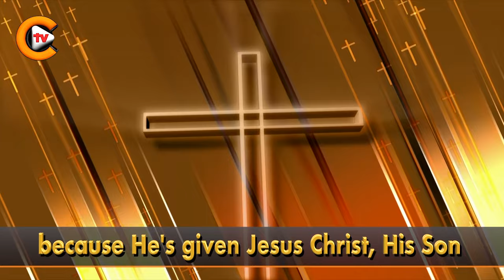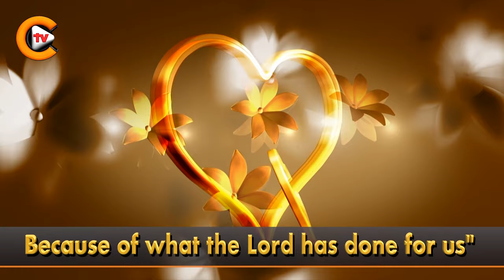GIVE THANKS WITH A GRATEFUL HEART SONG LYRICS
✝️Mark 16:15✝️

💚Queries Solved:💚
1.bible quiz questions and answers with bible verses
2.how to study for bible quiz
3.how to prepare bible quiz
4.what is bible quiz
5.when bible written
6.bible quiz for youth
7.how christianity started
8.what christianity believe about creation and death
9.where christianity began
10.where christianity was founded
11.will christianity ever die
12.what is about christianity
13.was jesus christ crucified
14.can jesus christ defeat shiva
15.how jesus christ really looked
16.how jesus christ died
17.how jesus christ was born
18.how jesus christ was crucified
19.why jesus christ is god
20.jesus christ can change your life
21.how to grow in christ jesus
22.can god read your mind
23.how god anointed jesus
24.how god made earth
25.what god looks like
26.where god come from
27.who god is
28.will god forgive me
29.god or goddess
30.god pictures
31. bible verses
32. bible verse for today
33. bible verse of the day
34. bible verse in english
35. bible verse for strength and courage

✝️YouTube Channels✝️

🎚️Facebook Pages🎚️